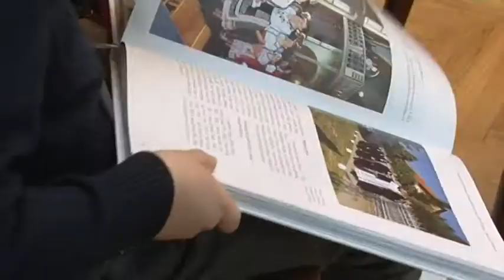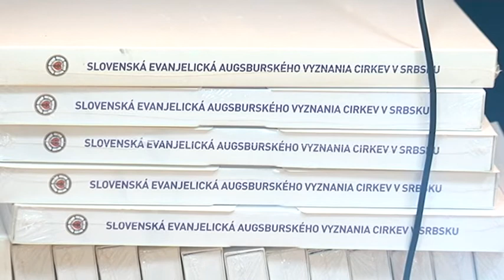Kapitálne dielo pre slovenskú ev. Cirkev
Kapitálne dielo pre slovenskú evanjelickú cirkev pod názvom Slovenská evanjelická cirkev augsburského vyznania v slove a obrazoch prezentovali aj v Kovačici.